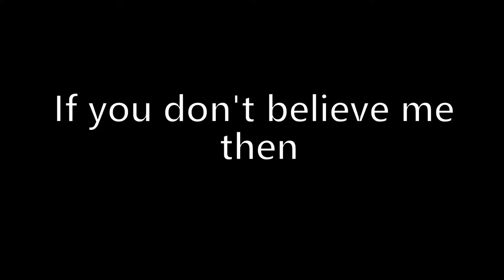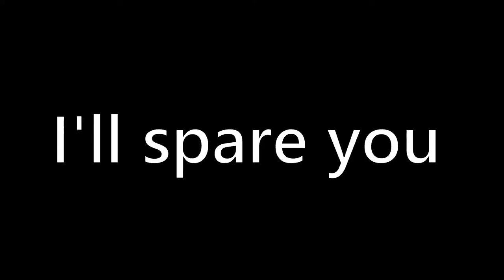Why You Shouldn't Play Portal 2 Coop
He annoys me sometimes.

SmuleHoffical.